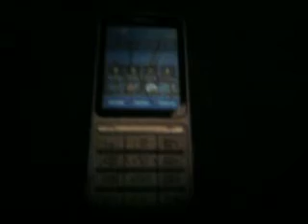Обзор NOKIA C3 01